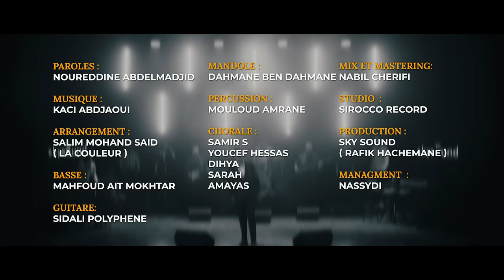Amine Amirouche | Tejra n Ldjuz (Hommage à Kaci Abdjaoui)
Paroles : Noureddine Abdelmadjid
Arrangement : Salim Mohand Said (La couleur)
Mix & Mastering : Nabil Cherifi
Basse : Mahfoud Ait Mokhtar
Guitare :  Sidali Polyhene
Mandole : Dahmane Bendahmane
Percussion : Mouloud Amrane
Batterie : Amine Amirat
Chorale : Samir S, Youcef Hessas, Dihya, Sarah, Amayas
Studio : Sirocco Records
Réalisation : Mehdi Hamiti/ Hocine Haouchine (Goldenpix)
Maquillage : Naima Ben Omar
Production : Rafik Hachemane (Sky Sound)
Management : Nassydi